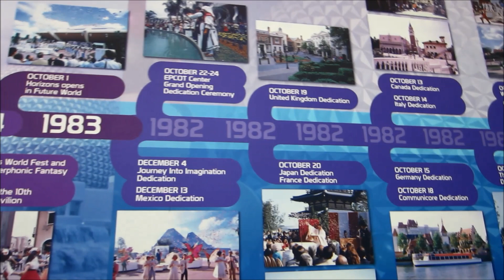Epcot History Timeline